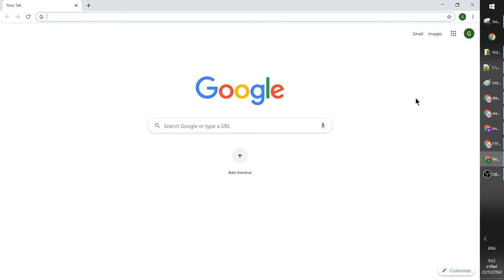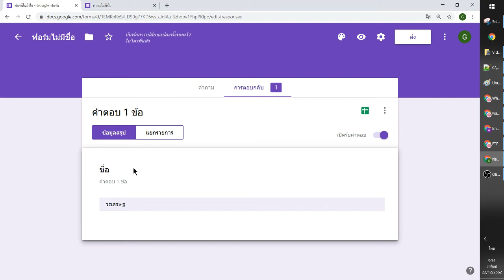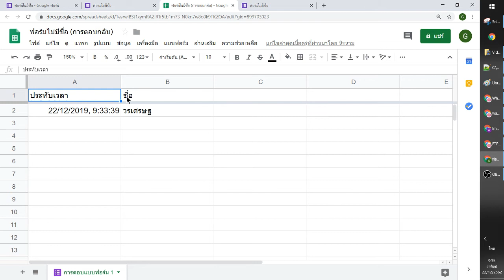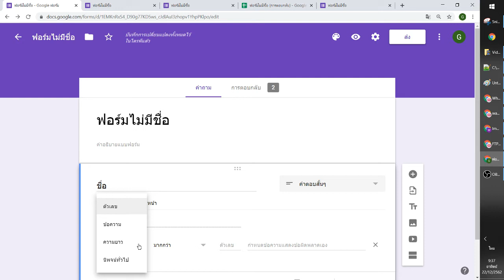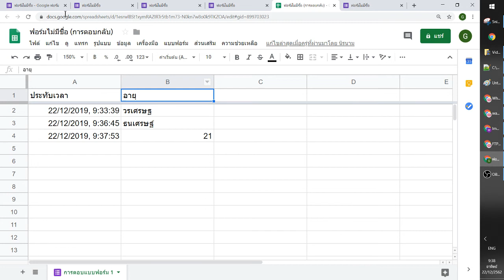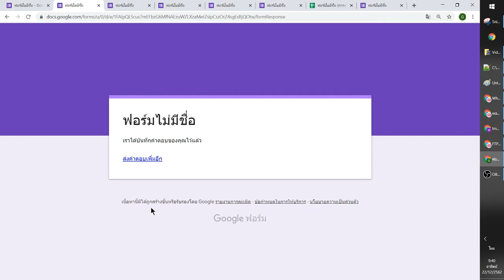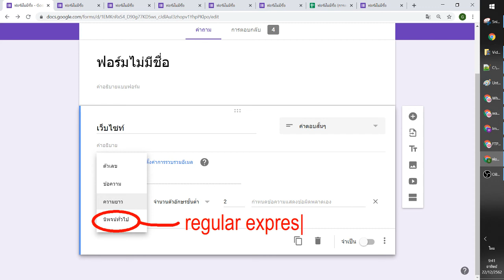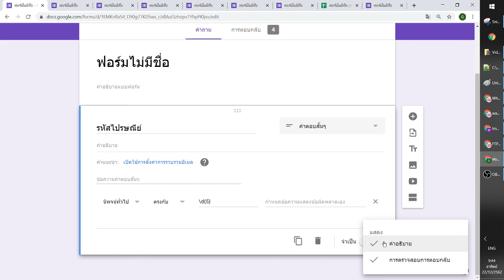คำตอบสั้นๆ ใน Google Forms